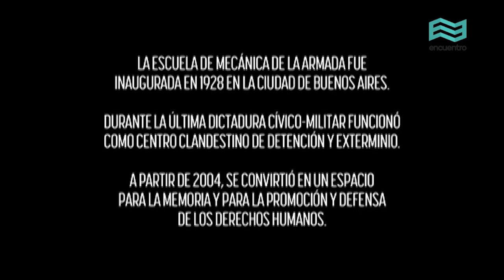Ex-ESMA. Retratos de una recuperación: Bajada de cuadro. Horacio Verbitsky - Canal Encuentro